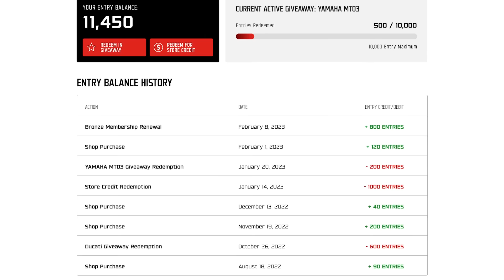Power Doesn't Matter when Upgrading Your Motorcycle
Win our GIVEAWAY motorcycles by becoming a member @ and get 20X ENTRIES for the Ninja 500 with every dollar spent on Yammie Noob merch!

Very funny, no seriously. What should I get? Anything except a Versys 650.

Because you want the highest quality motorcycling videos on YouTube delivered to your feed

The gear purchased through the links above may provide a financial compensation to this channel.

CHAPTERS
0:00 Intro
0:25 Power progression tiers
1:00 More complicated than power alone
2:17 The "not-so-supersport" category
3:47 Naked bBikes
4:34 A different than normal priority
5:41 A touring-oriented bike
8:18 The final frontier
9:20 Premium character
10:35 Lateral Moves
11:21 Adding to the Stable
12:06 Wrapping Up